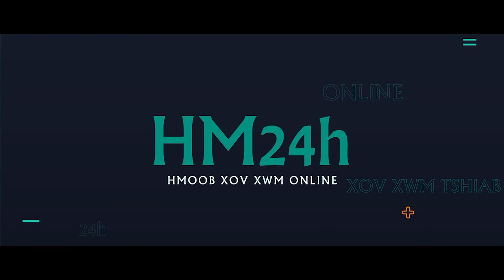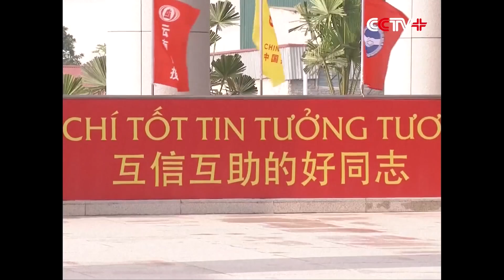🔴[HMONG WORLD NEWS] 15/12: NYAB LAJ RAUG SUAV CUAB VOJ HLUA KHI TUAG NROG SUAV UA KE